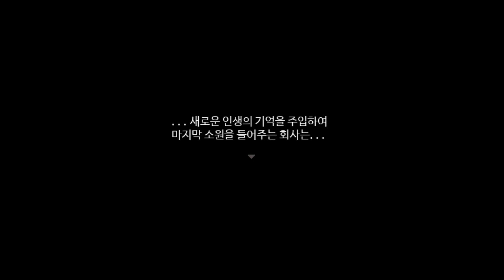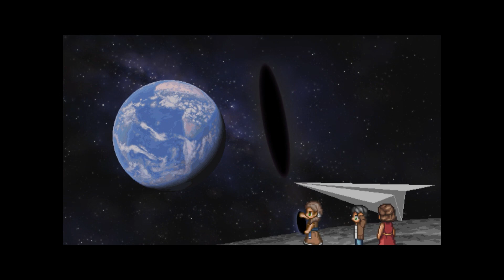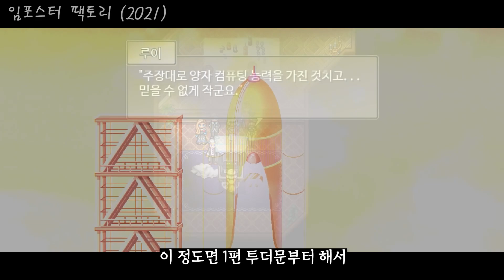타임루프 할 때마다 〈시체가 쌓이는〉 저택의 비밀 (임포스터 팩토리) 게임 스토리 리뷰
- 줄거리
호화로운 외딴 저택의 파티에 초대된 퀸시 레이너드
그는 왜 자신이 이런 파티에 초대 되었는지,
왜 이런 외진 곳에 호화로운 대저택이 있는지 혼란스러워 하던 중
살인 사건이 발생하게 되는데.

0:00 프롤로그
01:01 ACT1
12:51 ACT2
44:03 ACT3
1:09:03 후기